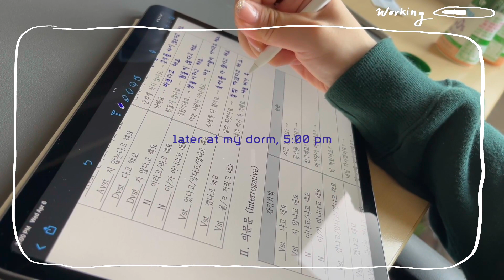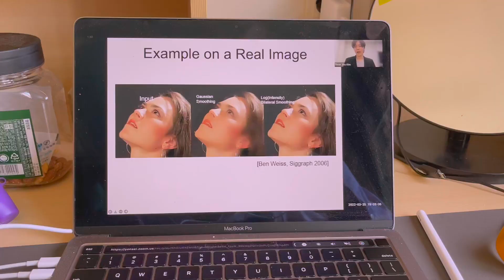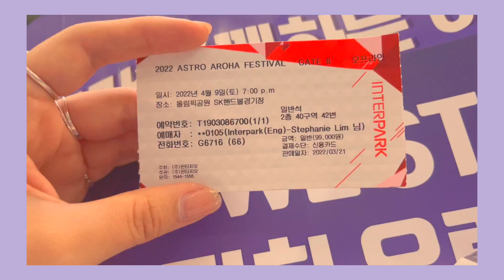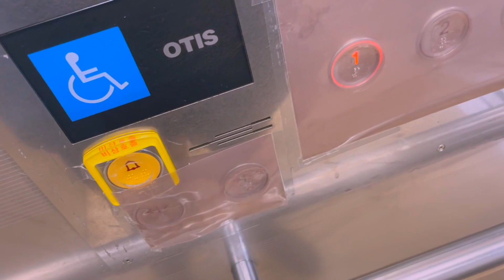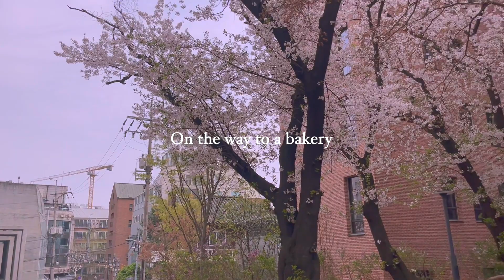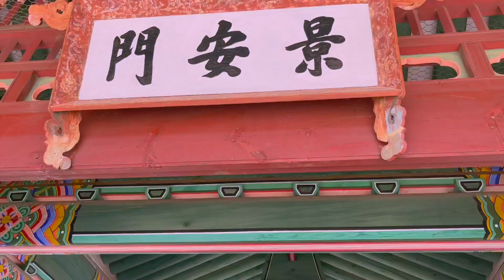Week in my Life Korea | Yonsei, kpop concert, palace, cafes